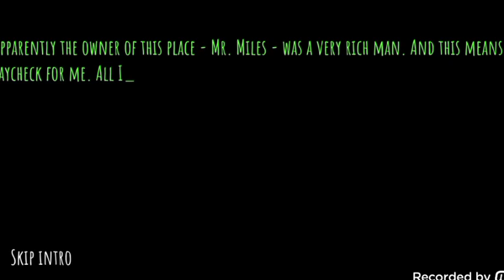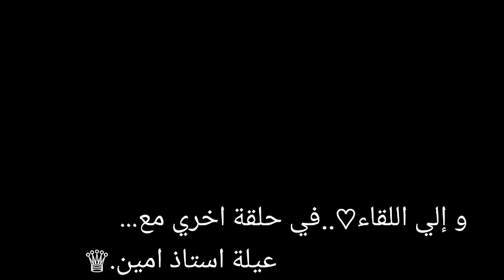حلقة جديدة😆💕🔥//«عيلة أستاذ أمين💖🔥»//لعبنا لعبة رعب😈👀🔥//{الحلقة الرابعة💗✨}// توكا بوكا//Toca boca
اهلا بيك في الوصف💕👋🫂
بنتمني ان الفيديو عجبك واسمتعت بيه😭💗💨